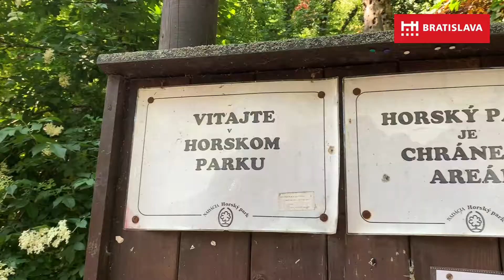Zonácia Horského parku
Bratislavský Horský park patrí k najhodnotnejším prírodným územiam hlavného mesta so IV. stupňom ochrany. Preto sme včera v spolupráci so Štátnou ochranou prírody SR predstavili „Program starostlivosti o chránený areál Horský park“, ktorý definuje jasné pravidlá jeho využívania a ochrany tohto hodnotného miesta.

Po novom je na viac ako polovici jeho územia prioritou najmä ochrana prírody, s čo najmenej zásahmi a s cieľom zachovať starý lesný porast. Pre Horský park je napríklad charakteristický výskyt ďatľovcov, konkrétne bol zistený výskyt až 8 z 10 druhov ďatľov žijúcich na Slovensku. Ako aj pozoruhodný výskyt veľmi vzácnej huby - žltavec sírový, ktorá sa vyskytuje len na dvoch známych lokalitách na Slovensku.

Naším cieľom je zosúladiť stále väčšiu túžbu obyvateľov po prírode, športovaní a rekreácii s ochranou a zachovaním Horského parku.